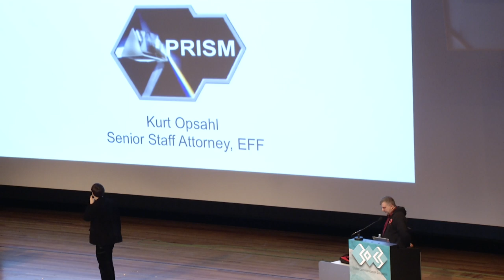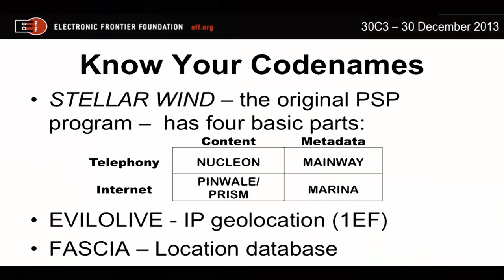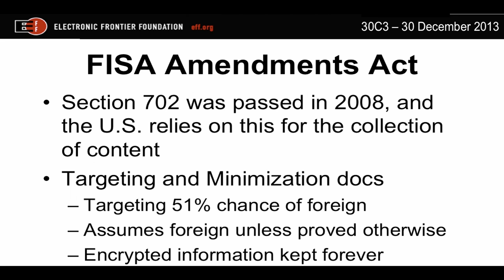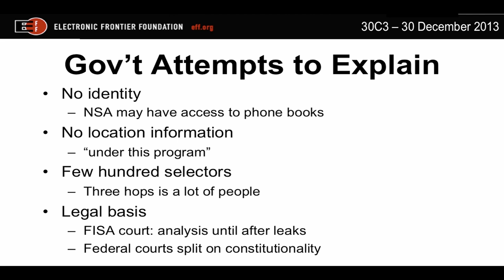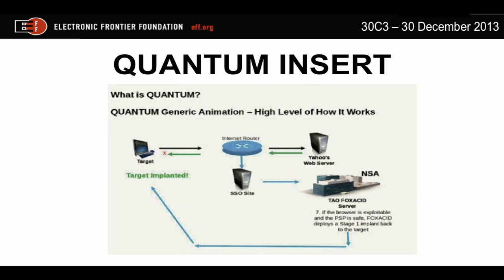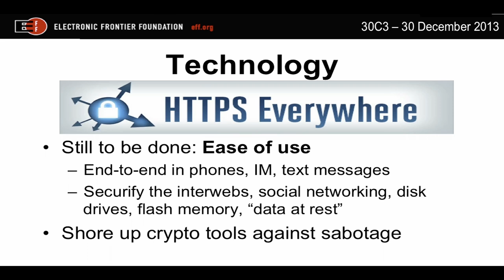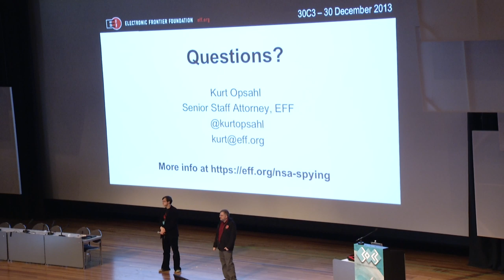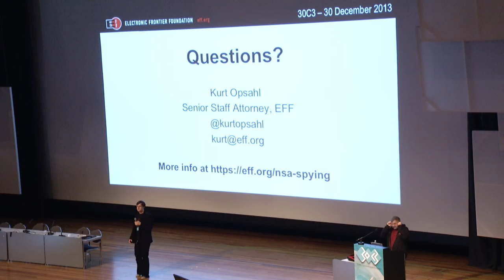Everything We Know About NSA Spying: "Through a PRISM, Darkly" - Kurt Opsahl at CCC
"Through a PRISM, Darkly: Everything We Know About NSA Spying"
EFF Senior Staff Attorney Kurt Opsahl
Chaos Communication Congress, Dec. 30, 2013

From Stellar Wind to PRISM, Boundless Informant to EvilOlive, the NSA spying programs are shrouded in secrecy and rubber-stamped by secret opinions from a court that meets in a faraday cage. The Electronic Frontier Foundation's Kurt Opsahl explains the known facts about how the programs operate and the laws and regulations the U.S. government asserts allows the NSA to spy on you.